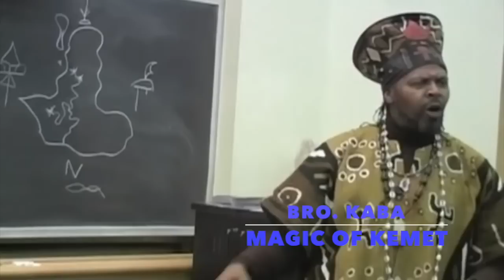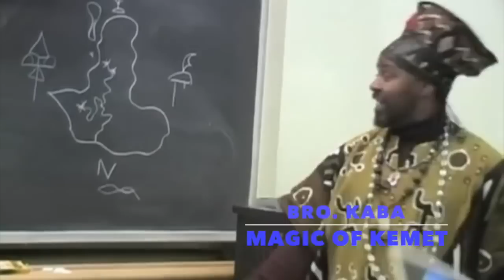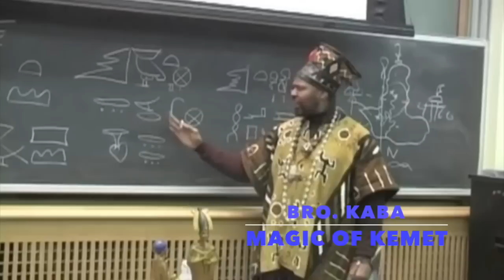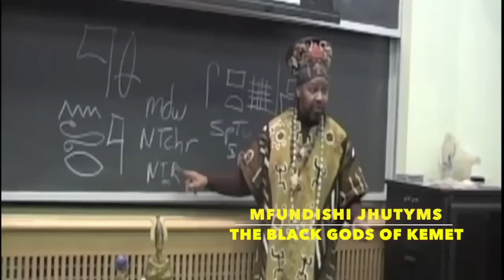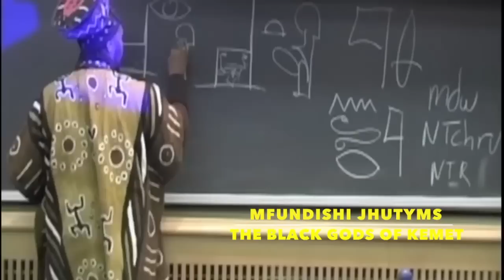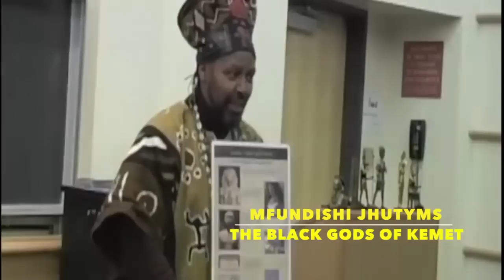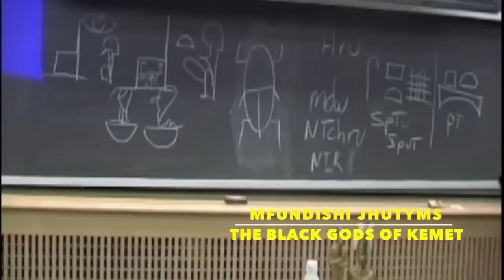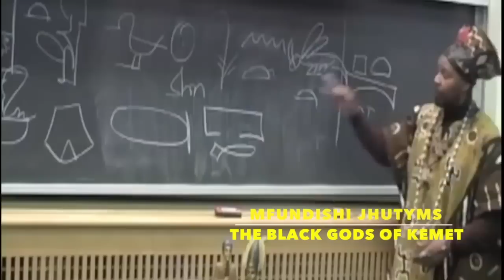Mfundishi Jhutyms - Magical Kemet lecture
Mfundishi Jhutyms gives a compelling lecture on Kemet and all of its majesty.